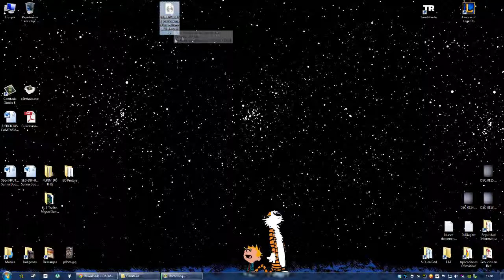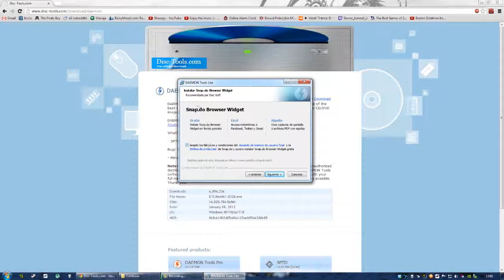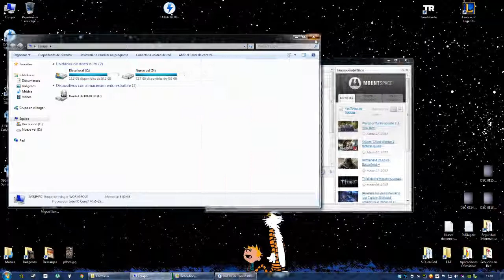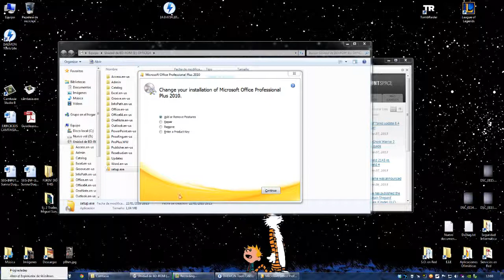Montar una ISO con Daemon Tools